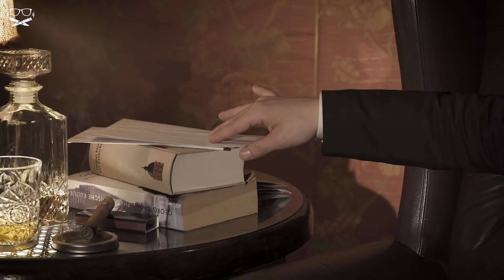Was machen Politiker eigentlich beruflich?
Liebe Inklusoren und Inklusorinnen,

zum Anlass der Wahl in Hessen ein kurzes Portrait des Abgeordneten Bijan Kaffenberger. Nein, nicht um Politik zu machen, sondern um eventuell Menschen mit Tourette mal ins Rampenlicht zu rücken.

Bei der Landtagswahl in Hessen ist er einer der bekanntesten Kandidaten: Bijan Kaffenberger. Mit 18 trat er in die SPD ein, seit sieben Jahren engagiert er sich in der Kommunalpolitik. Heute arbeitet er als Referent für Digitalisierung und Breitbandausbau im Thüringer Wirtschaftsministerium. Bekannt wurde der 29-Jährige allerdings durch sein YouTube-Format „Tourettikette“, in dem er satirisch auftritt und Leserpost beantwortet.

Seit seinem sechsten Lebensjahr hat Bijan Kaffenberger Tourette, eine neuropsychiatrische Erkrankung. Seine Erfahrungen sind auch Gegenstand seines Buchs „Was machen Politiker eigentlich beruflich - Fragen an die da oben“, das 2019 erscheint.

Äußerst sympathisch, auch seine Einstellung: „Ich habe kein Interesse daran, der Vorzeigepolitiker mit Behinderung zu sein“.

Weiter so.

P.S.: Vielen, lieben Dank an „Tourettikette“ für das Video!